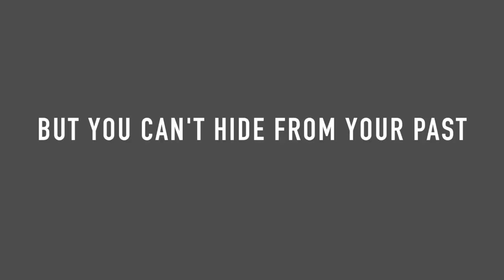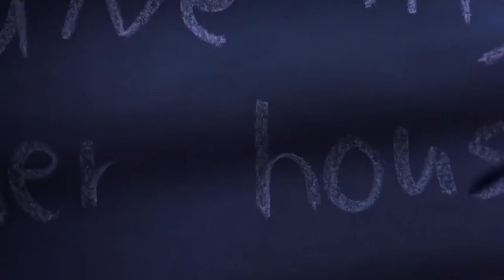Matilda Horror Trailer- Grace De Silva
This video is a genre mashup of the Matilda movie.